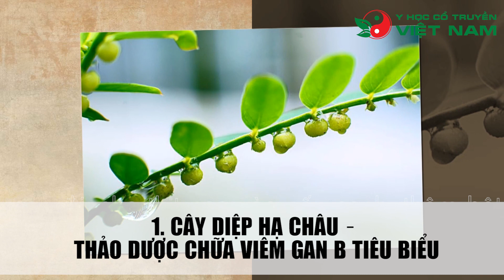Những loại thảo dược chữa Viêm Gan B trong Đông y hiệu quả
Hiện nay, có rất nhiều người bệnh và người nhà của bệnh nhân viêm gan B lựa chọn phương pháp chữa viêm gan B bằng Đông y với những loại thảo dược thiên nhiên an toàn và hiệu quả. Những loại thảo dược đến từ thiên nhiên rất lành tính, không gây nguy hiểm và còn có tác dụng hỗ trợ quá trình điều trị gan hiệu quả.